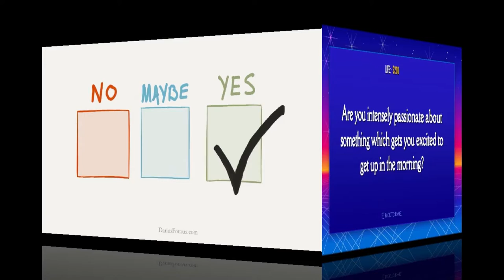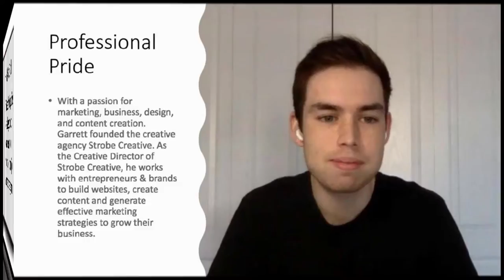The Relationship Between Entrepreneurship and Music with Garrett Gaudet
Garrett Gaudet describes himself as a Canadian serial entrepreneur, content creator, DJ & podcaster. He is best known as the host and resident DJ with the EDM Weekly podcast.
In 2013, Garrett unveiled the electronic music podcast EDM Weekly with Garrett Gaudet. As of January 2021, he has produced 360+ episodes and reached #1 on the Apple Podcasts Music Commentary charts.
He also possesses a passion for marketing, business, design, and content creation. Garrett founded the creative agency Strobe Creative. As the Creative Director of Strobe Creative, he works with entrepreneurs & brands to build websites, create content, and generate effective marketing strategies to grow their business.
He joined me this week to discuss more about his entrepreneurial journey and love of music.  You can follow Garrett on social media @GarrettGaudet You can visit Garrett’s